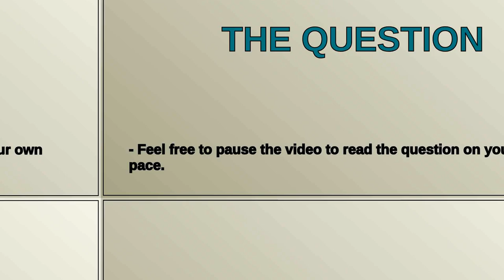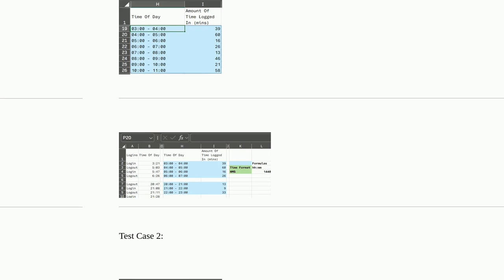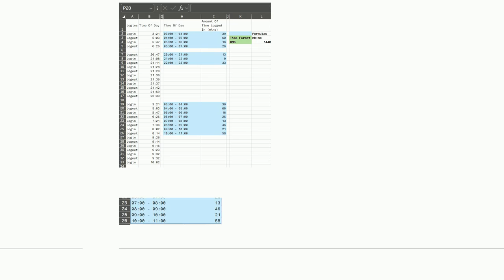Excel - put login times into neat hours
A special thanks goes out to the community

  microsoft-excel macros worksheet-function